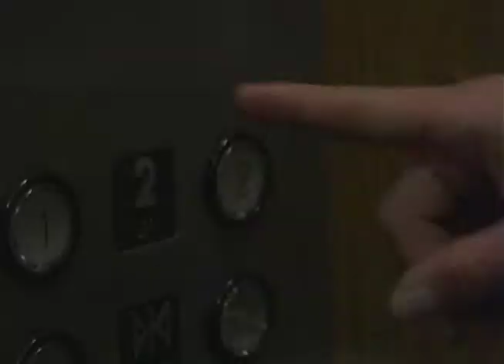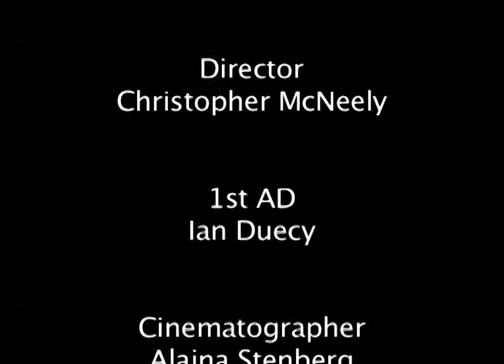Le Elevateur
Assignment #3 for COM 432

Assignment: No music allowed.
Dialogue: "hello, how are you?" "Fine, how are you?" "Not so good actually," with minimum improv.

With these rules we made Le Elevateur.